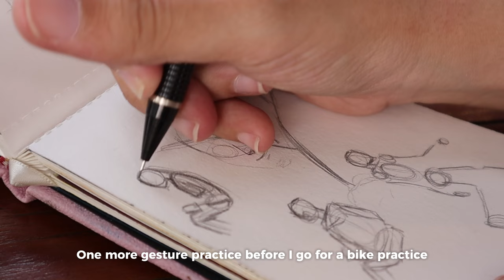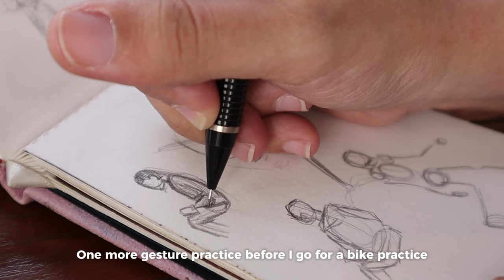ARTIST VLOG | A Day at Kiara Artha Bandung | Sketching and Riding an Electric Bike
Hello guys! I'ts Nimmah Dawilah. I am an art content creator who currently love exploring the possiblities of gouache paint.